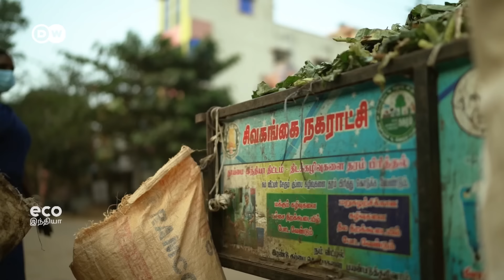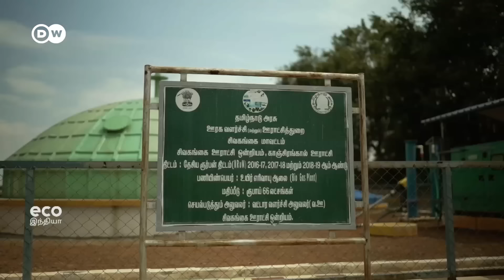Indiaவை திரும்பி பார்க்க வைத்த Sivagangai கிராமம் - குப்பையில் இருந்து Electricity தயாரித்து அசத்தல்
இந்தியாவின் பல கிராமப்புறங்களில் உணவுக்கழிவுகளின் பயன்பாடு குறைவாக மதிப்பிடப்படுகிறது. ஆனால் தமிழ்நாட்டில் உள்ள சிவகங்கையில், கிராமவாசிகளும் சுற்றுச்சூழல் ஆர்வலர்களும் அங்கு கிடைக்கும் உணவுக்கழிவுகளைப் பயன்படுத்தி அதன் மூலம் மின்சாரம் தயாரித்து தெரு விளக்குகளை ஒளிரச் செய்கின்றனர்.